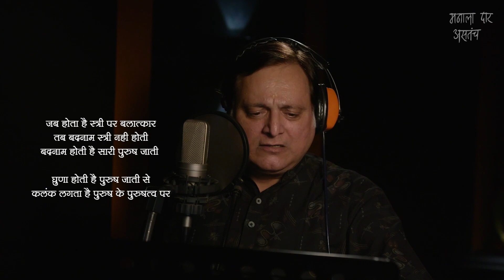जब जब होता है स्त्री पर बलात्कार .. narrated by@manojjoshi1869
जब जब होता है
स्त्री पर अत्याचार ...

दिल्ली में , बंगाल में , मणिपुर में, राजस्थान में या विश्व के किसी भी शहर में  …

तब तब स्त्री पर ही
आरोप प्रत्यारोप  शुरू होता है
स्त्री पर ही
बंधन डालना शुरू होता है

पर जरा सोचो और
गौर करो  की

स्त्री पर बलात्कार

तब तब बदनाम
स्त्री होती है या ..
.. पुरुष होता है ?